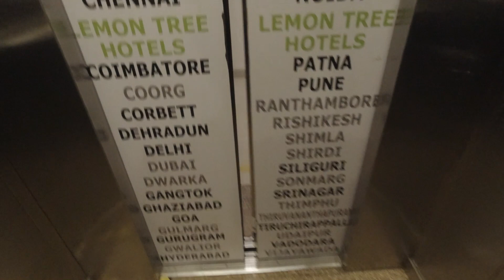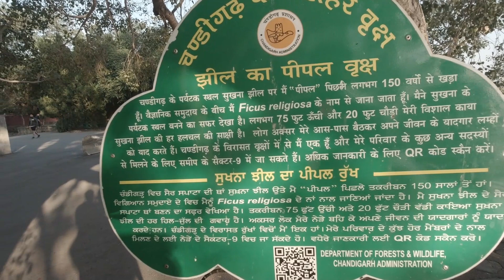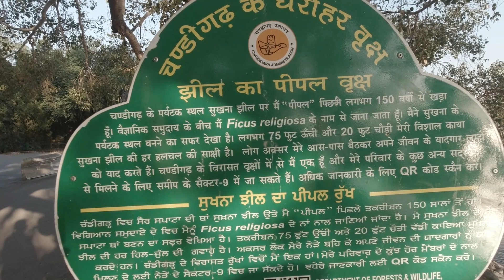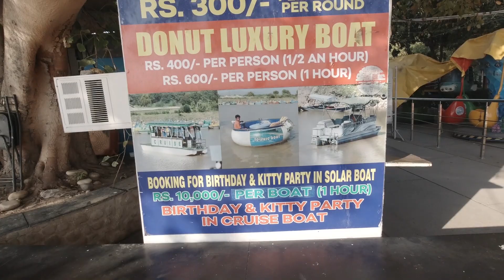Beautiful Sukhna Lake in the morning || Chandigarh Vlog | Part 1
Today I am going to the beautiful city Chandigarh. Chandigarh is a dream city of Pandit Jawahar Lal Nehru. after the partition of Indian and Pakistan, Pandit Ji wants to make a beautiful city to make the capital of Punjab and given responsibilities for design new city to French architect Le Corbusier.

The name of Chandi Mata temple called this city "Chandigarh. this is situated near Shivalik mountain. there are so many places in this city to visit like :

Sukhna lake
Elante Mall
Chandi Temple
Mansa Devi Temple
rock garden
sector 17 market
pinjour garden
etc

See may all vlog​​

Welcome To "manishlife" YouTube Channel. The destination for videos from the journey of life. life is so small and precious. Let's make it wander and adventurous.

See the mentioned link and get the hot deal of artificial jewelry

powered by
swadam​​​ natural